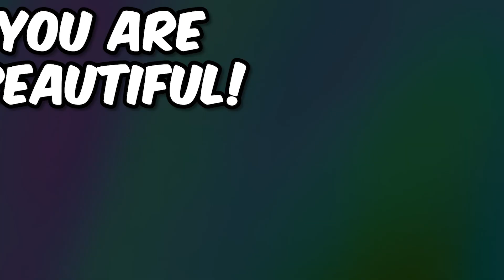Popular Boy Falls in Love with Bald Girl!😱😰| toca life world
see the girl who does not need hair to be beautiful, she has the best heart!
she ends up getting betrayed, but then it ends up being a sad story but with a happy ending as the most popular boy in school falls in love with her!